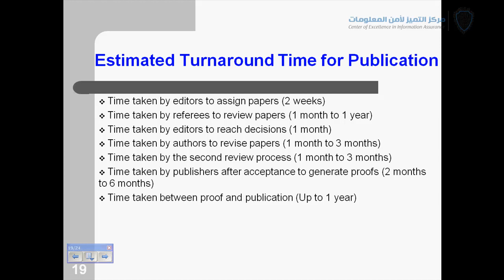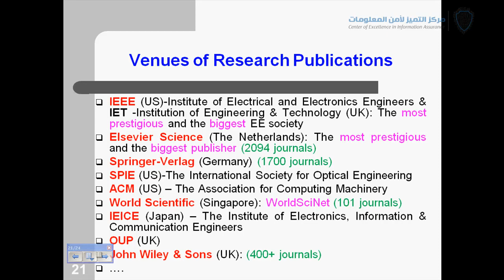كتابة البحوث العلمية ونشرها - الدكتور محمد خرم 8/9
محاضرة بعنوان: كتابة البحوث العلمية ونشرها
المحاضر: الدكتور محمد خرم خان - أستاذ مساعد بمركز التميز لأمن المعلومات
المكان: مقر مركز التميز لأمن المعلومات - جامعة الملك سعود
التاريخ:05/11/1430هـ
 الموافق 24/10/2009م

Lecture Title: Writing & Publishing Scientific Papers
Lecturer: Dr. Muhammad Khurram Khan - Associate Professor
Place: Coeia residence - King Saud University
Date:24\10\2009